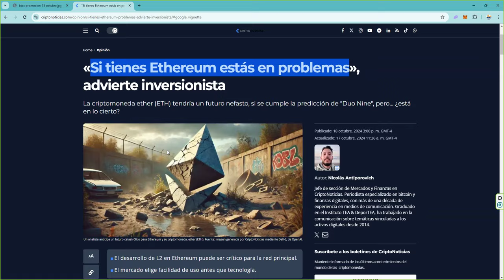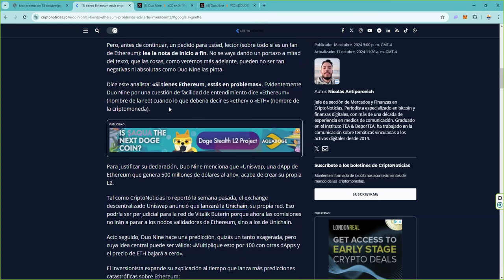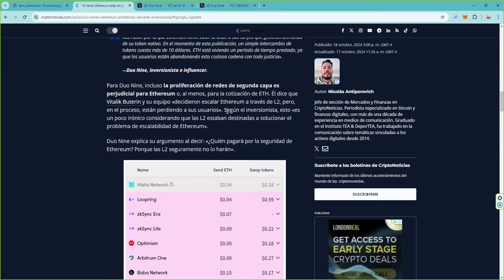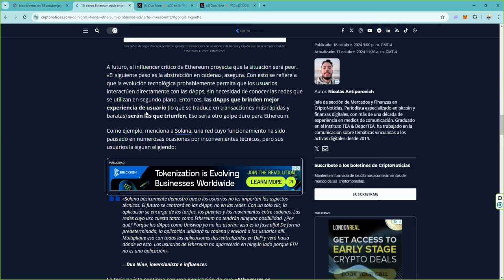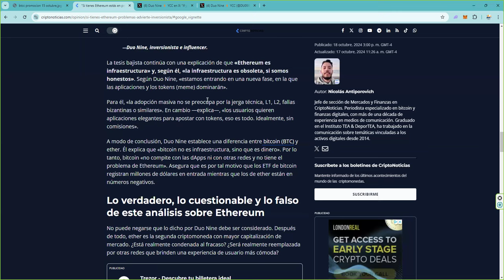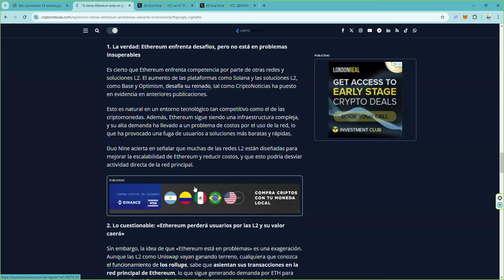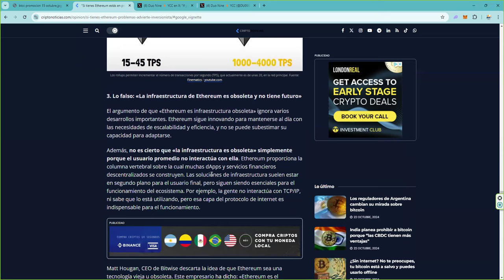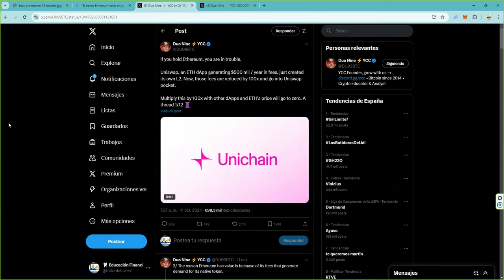👉 Si tienes Ethereum estás en problemas